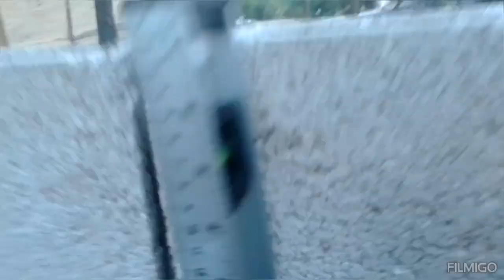How to lay Block's building a 🐕 dog house 🏘️...